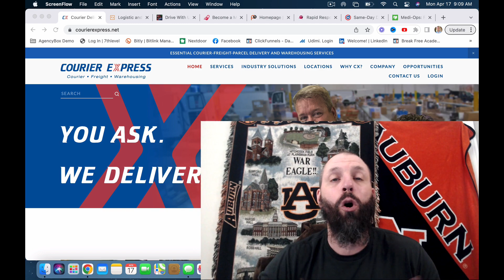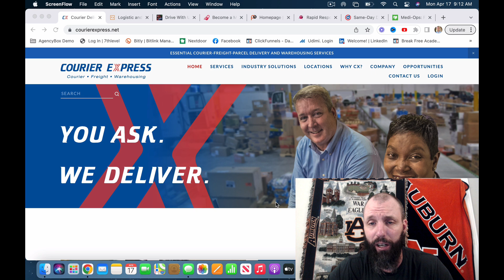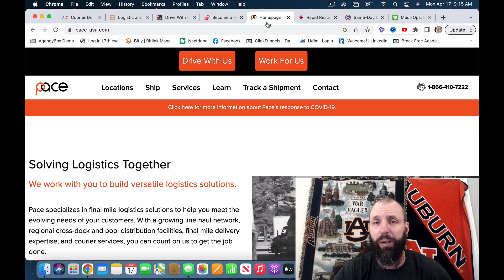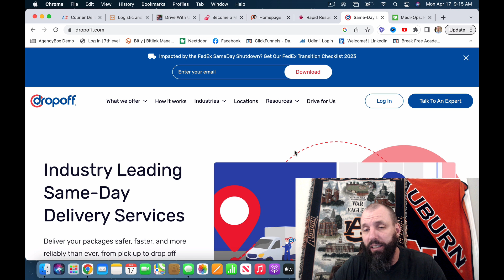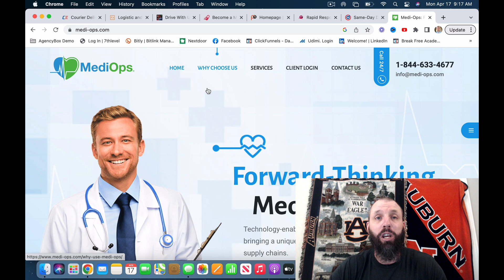Make $100,000 A Year As A Medical Courier Independent Contractor!!💊💉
Are you looking to make some extra money? If you're a medical courier, then you may be in luck! In this video, I'll show you how to become a medical courier independent contractor and make $100,000 a year.

Becoming a medical courier independent contractor is a great way to make some extra money while still having flexibility in your Schedule. As a courier, you will assist doctors and hospitals with deliveries and pickups. This is a great way to get your foot in the door and start your own courier business!